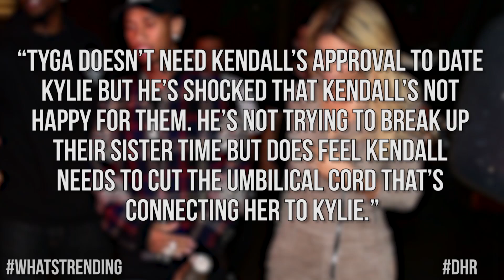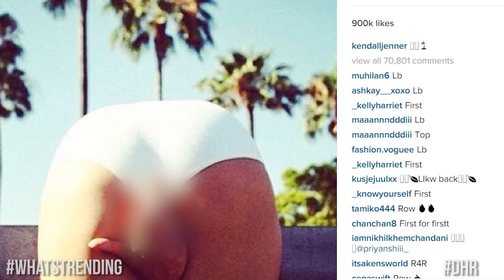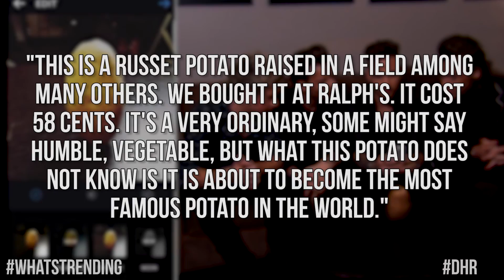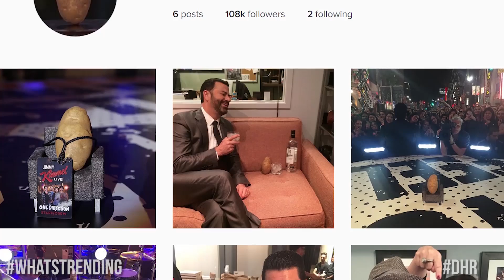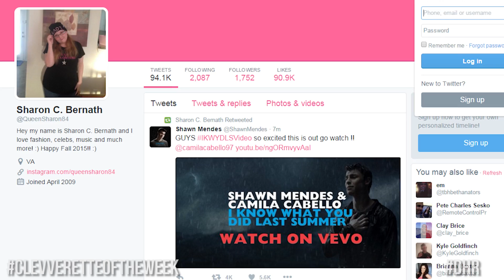Kylie Jenner & Tyga Call it QUITS- One Direction Adds a New Member? (DHR)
Kylie & Tyga split, One Direction performs on Jimmy Kimmel, and Zac Efron shows off his assets. All this & more on today’s DHR.